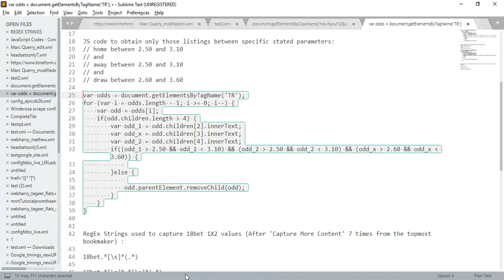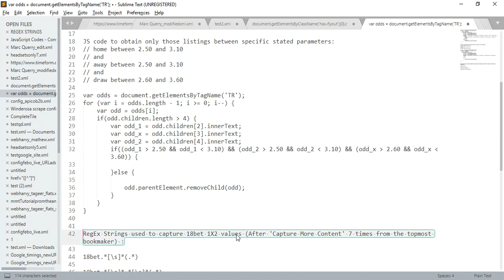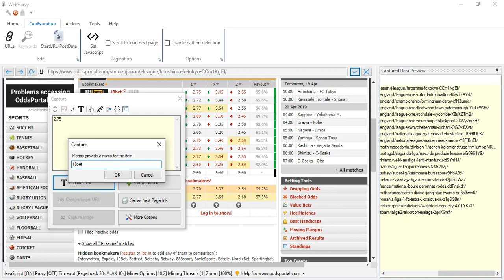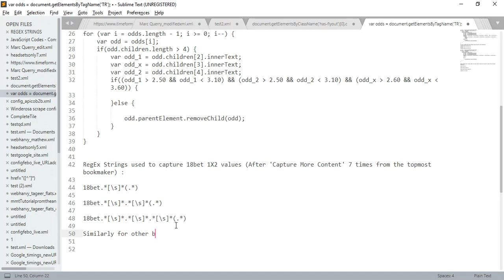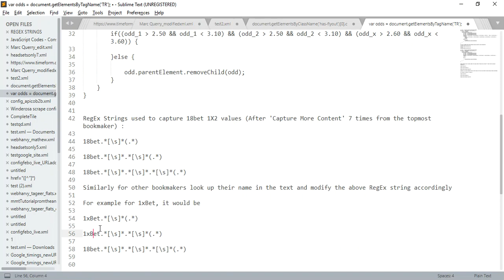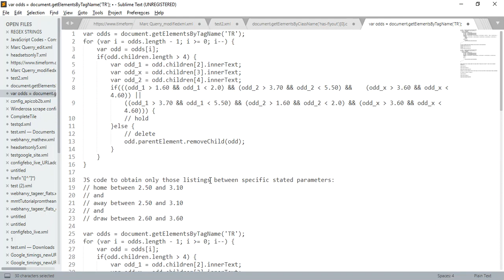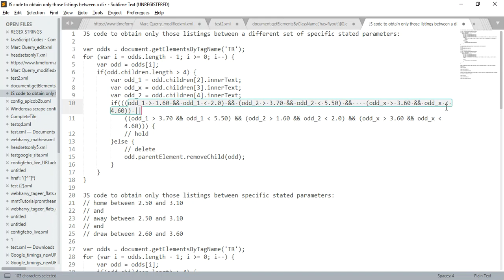How to obtain only those Odds between stated limits & then scrape 1X2 values corresponding to 18bet